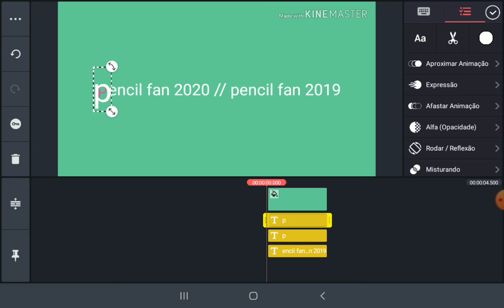Pencil fan 2020 // pencil fan 2019 logo blooperganza part 1 A fresh start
Requested by aqua the rabero
Aidentv is next so Don'replace him